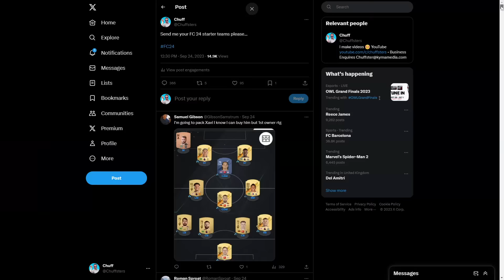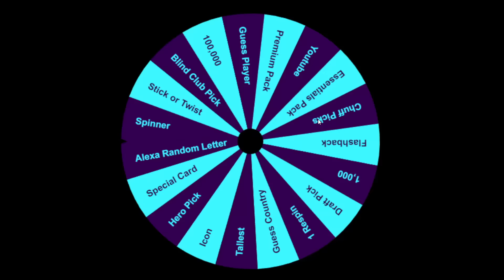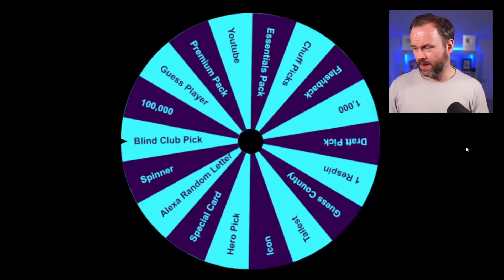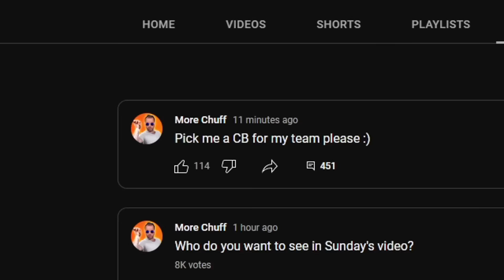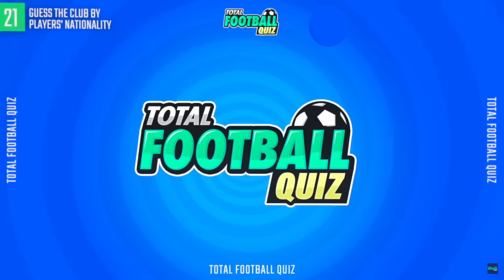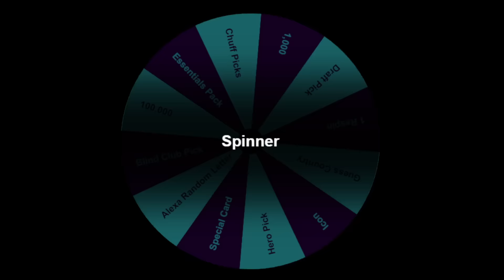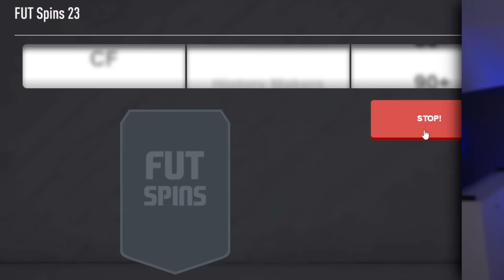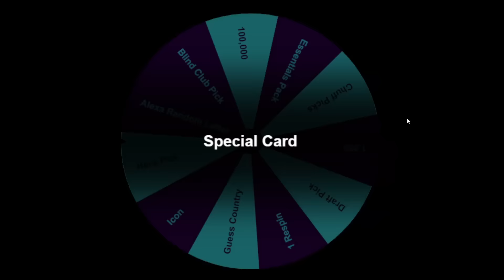Haaland But Crazy Wheel Picks His Teammates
This card is crazy!

Cheers